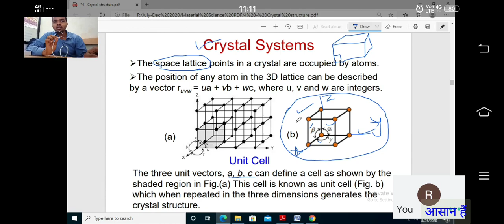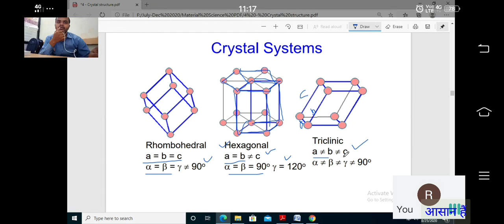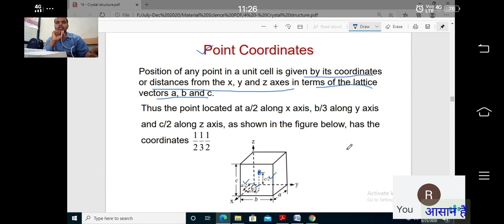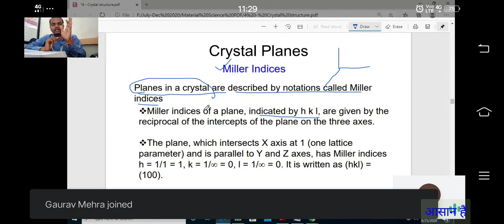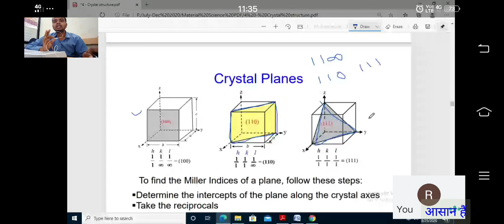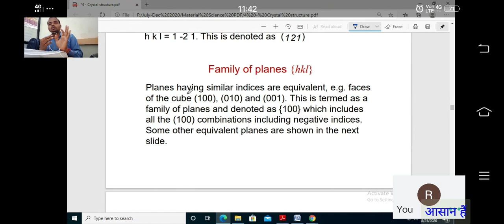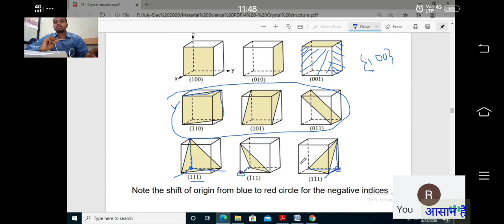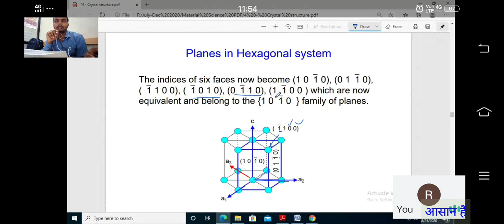Materials Technology (ME-303) miller indices for cubic system and hexagonal system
Material Science, lecture , discuss how to measure miller indices for plane

Material science